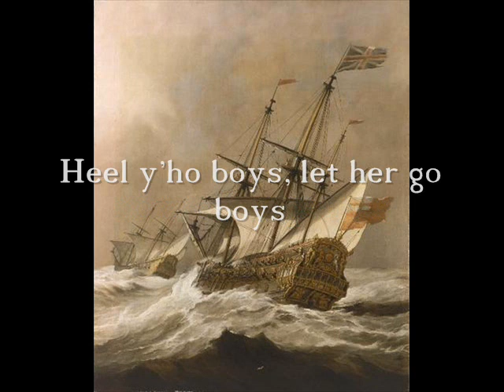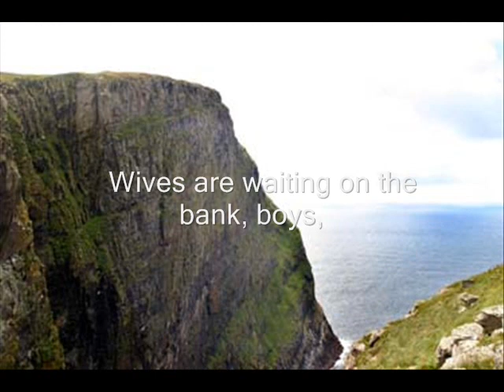Mingulay Boat Song